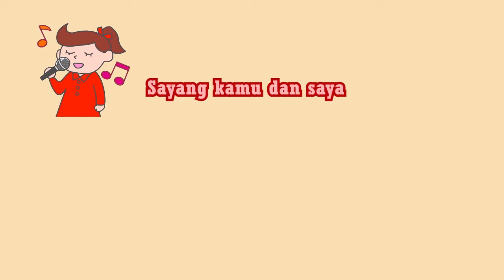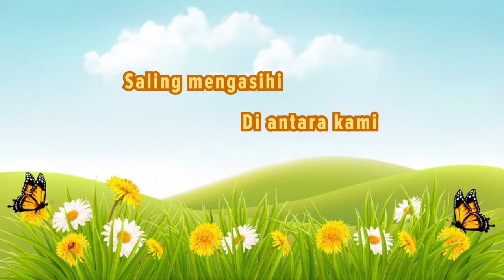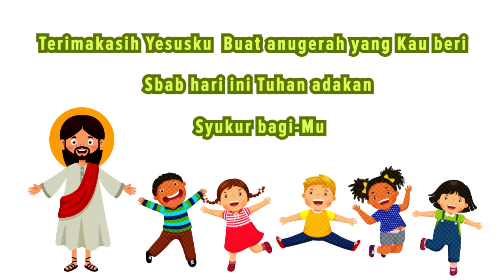DePe Kids Weekly | Sekolah Minggu GKJ Dagen - Palur | Minggu, 17 Januari 2021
Soundtrack Nyata Di Tengah Kita available in

1. Instagram
2. Facebook
3. YouTube

Info Kontak :
1. Alamat
Jl. Timur Stasiun KA No.4, Dagen RT.02 RW.XI Jaten, Karanganyar, Solo
2. Email
3. No Telp
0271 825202 / 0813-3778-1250 (Via Whatsapp)